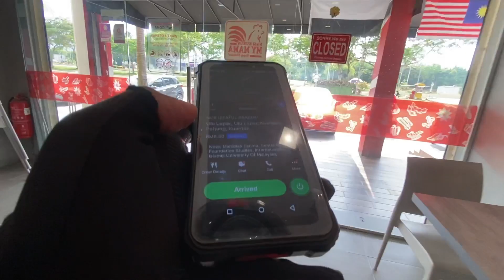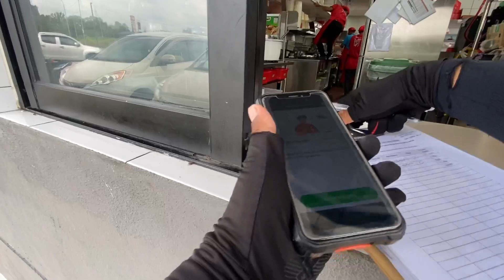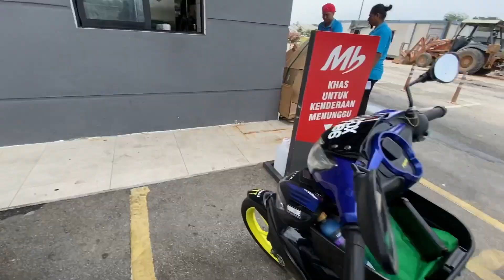CEDOK LiFE !! NO ORDER NO MONEYYY | GRABFOOD RiDER